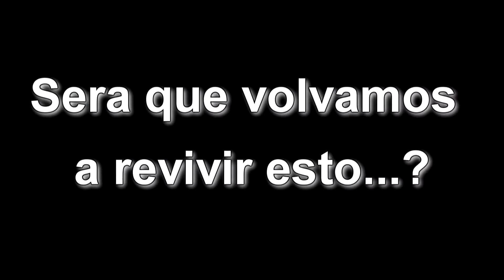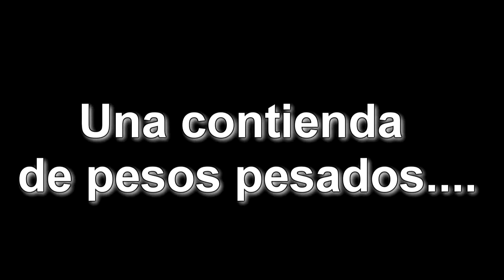CENTROAMERICANO DE DRAG PANAMÁ 2017 PANA$'S RACING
Llega la emoción del DRAG CENTROAMERICANO a Panamá